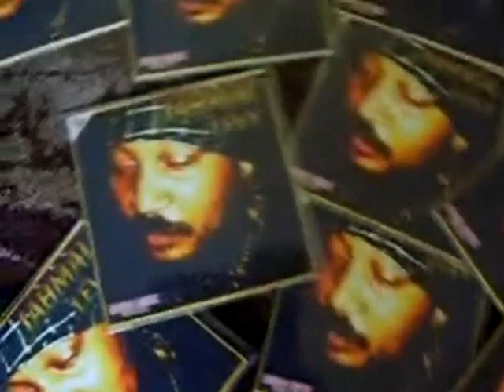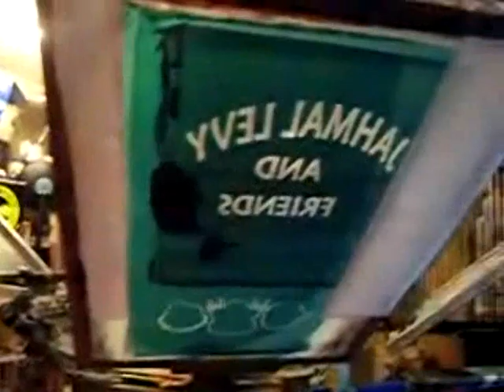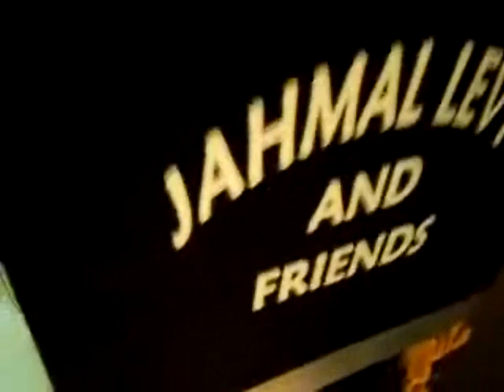JAHMAL LEVY - TEXTISUD - PROGRESSIV SOUND AND HOLDTIGHT SHAOLIN SOUND (JUIN 2007)